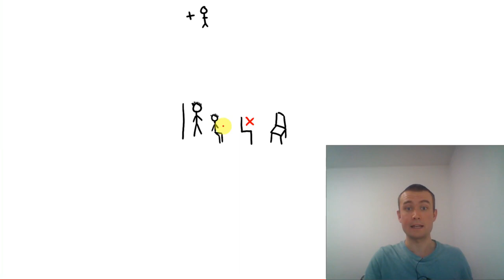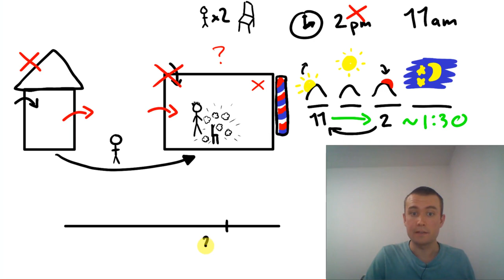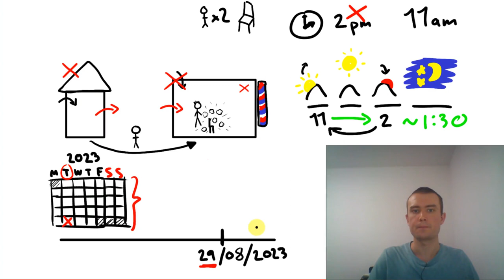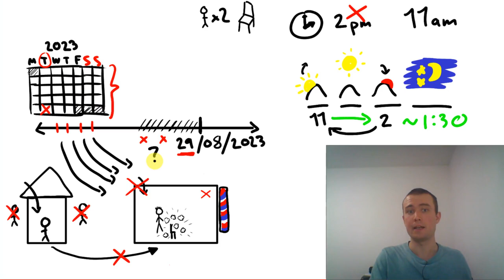Barbershop - Complete Beginner #70 - English Comprehensible Input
Do you know someone who wants to learn English?

Learn English with input!  A thousand hours of input will make you conversational and put you on the path to fluency.

Inspired by Dreaming Spanish and Comprehensible Japanese.